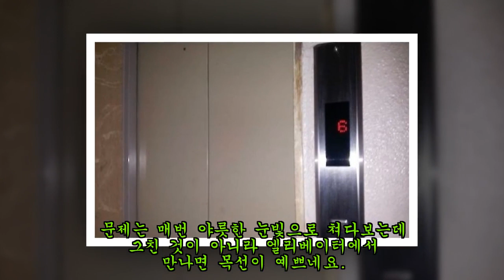임신부 혼자 사는 집앞에서 자위하고 정액 테러한 이웃집 남성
임신한 여성이 혼자 사는 집 앞에서 자위행위를 하고 정액을 뿌리고 간 이웃집 남성의 엽기적인 행동이 전해져 공분을 샀다.